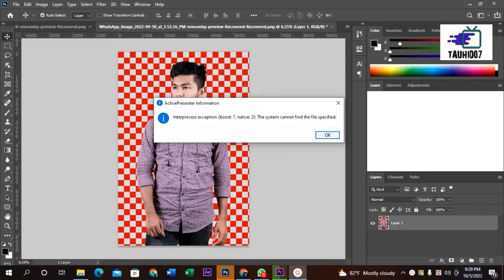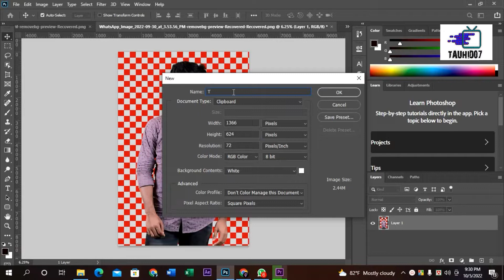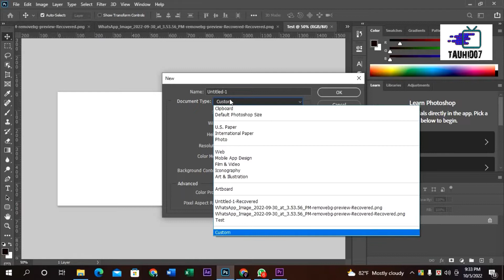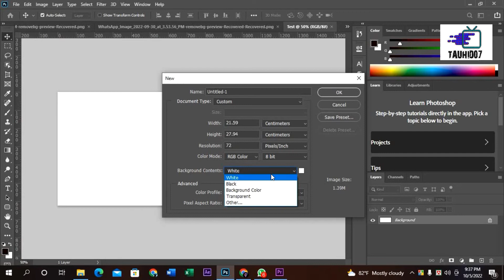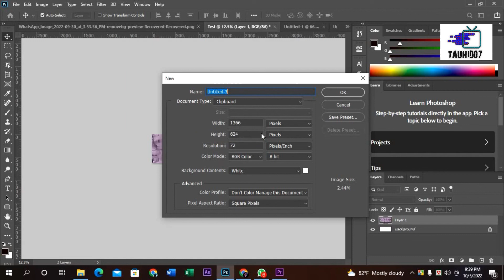Photoshop Tutorial Part:03